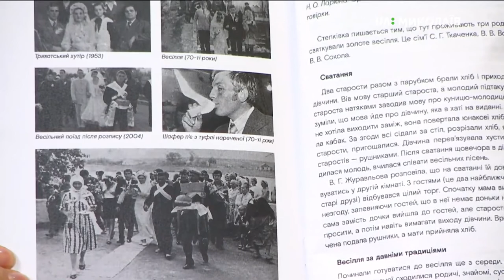28.11.2019. Новий день. Весільні традиції Миколаївщини та півдня України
Миколаївщина багатонаціональна! Тут переплелись культурні традиції українців, молдован і болгар.
Про нанашів, їх роль та обов’язки на весіллі, а також давні «курячі» обряди розповіли провідні методистки МОЦНТ та КОР Ганна Божкова та Світлана Бабуріна.

Гості: Ганна Божкова - провідна методистка МОЦНТ та КОР;
Світлана Бабуріна - провідна методистка МОЦНТ та КОР;